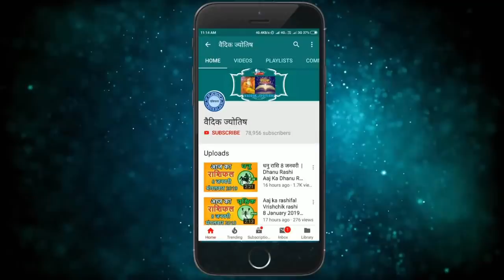तुला राशि 10 जनवरी सोमवार | Aaj Ka Tula Rashifal | Tula Rashi 10 January 2022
@वैदिक ज्योतिष
tula rashi 10 January 2022
10 January tula rashi
tula rashiJanuary 2022
Dainik Rashifal,Horoscope,Astrology
10  जनवरी  तुला राशि
आज का राशिफल तुला राशि
तुला राशिफल